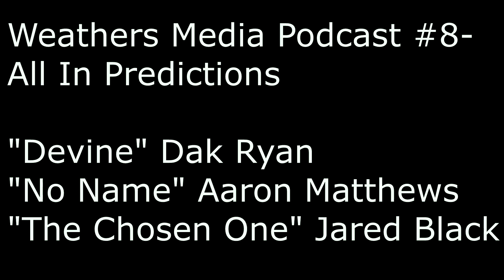Weathers Media Podcast #8- All In Predictions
Jared, Aaron and Dak predict the All In PPV.